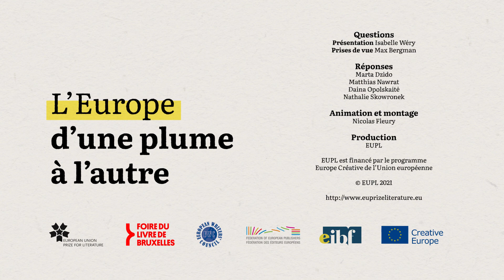Si vous devez écrire au sujet d'une ville européenne ?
Pendant la Foire, tous les jours, la lauréate belge 2013 du Prix de Littérature de l’Union européenne (EUPL) Isabelle Wéry, interroge d’autres plumes européennes sur leur rapport à la littérature de notre continent, aux auteurs qui les ont fait vibrer, aux personnages et aux lieux qui ont formé leur imaginaire. Un rendez-vous quotidien pour entrevoir la richesse littéraire de l’Europe et, sans doute, découvrir de nouveaux auteurs.

Une rencontre diffusée dans le cadre de la Foire du Livre de Bruxelles 2021.